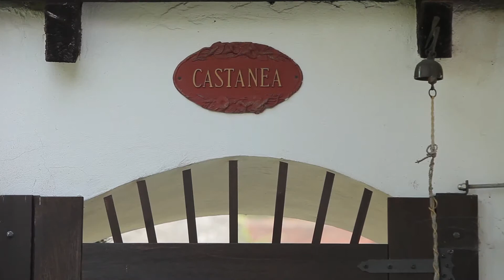04 První krok